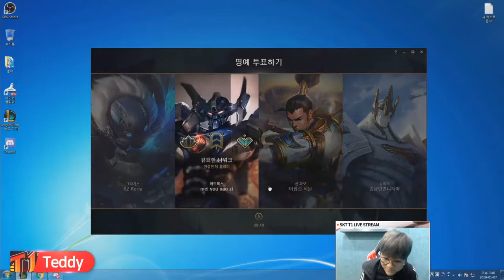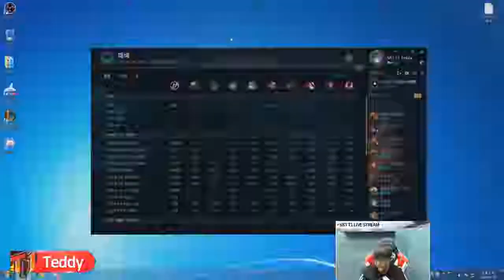SKT Teddy Yasuo, KDA 6/8/2 Teddy Stream Jan 07, 2019.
Thanks watching this Teddy stream video!